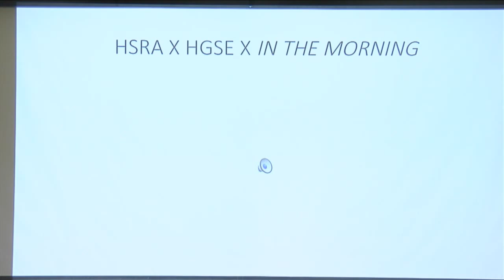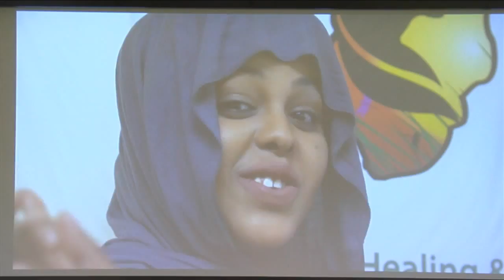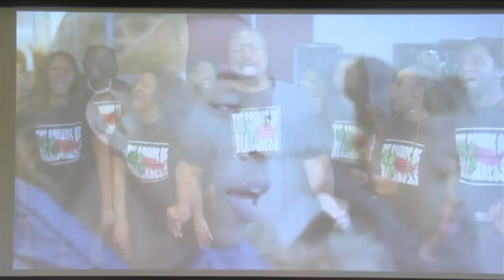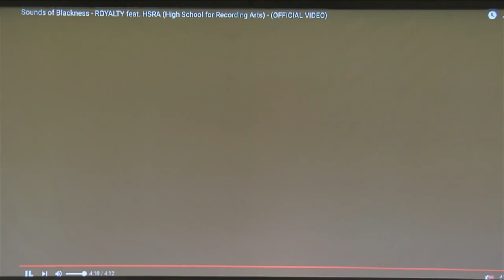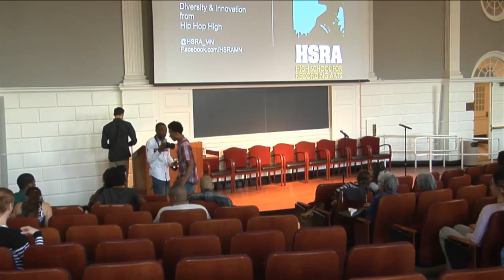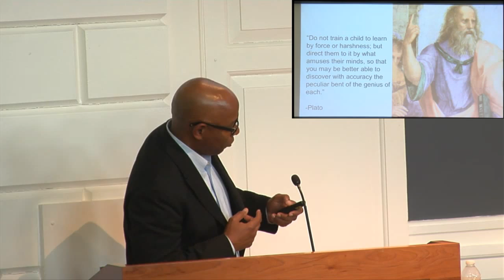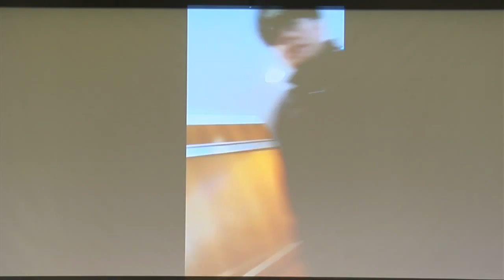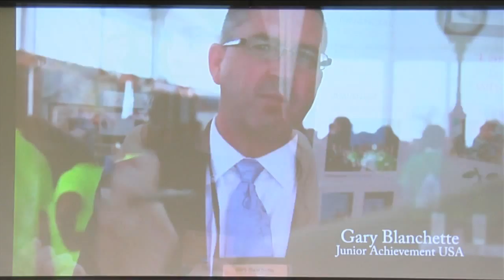Lessons on Diversity and Innovation from Hip Hop High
Come hear David “TC” Ellis (Founder), Tony Simmons (Executive Director), and students from the nation’s one and only High School for Recording Arts -- aka “Hip Hop High” -- talk about the transformative charter school's model centered around the music industry and the recording arts.

￼￼HSRA students will lead a song-making workshop at 3 p.m. on Wednesday, April 27, 2016. This workshop will be held at the recording studio in the Hilles building where the SOCH office is for the undergrads. Sign up through the facebook event page.